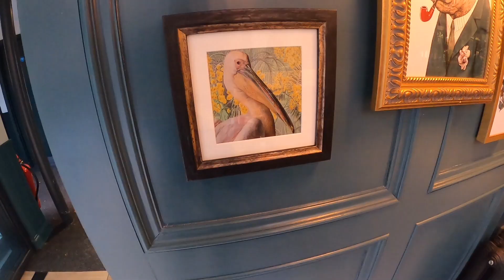ALKOTURYSTYKA - J&K PRODAKSZYN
Pewnego sierpniowego popołudnia dwóch typów postanowiło wyruszyć w rowerową alkopodróż po okolicy.